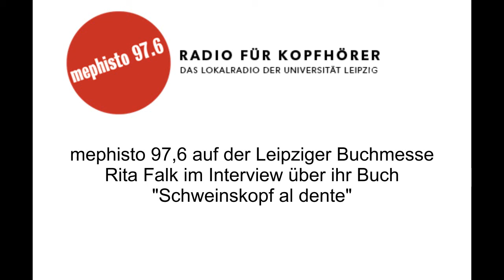Rita Falk im Gespräch | Leipziger Buchmesse 2012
Spiegel-Bestsellerautorin Rita Falk zu Gast auf der mephisto 97.6-Bühne: die sympathische Bayerin sprach bei uns über ihre Provinzkrimis um den Dorfpolizisten Franz Eberhofer und ihren neuen Roman "Hannes".